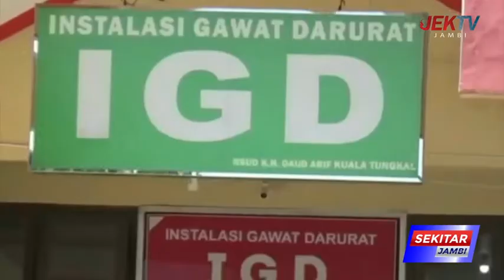DINKES TANJAB BARAT SEBUT BELUM TEMUKAN KASUS HEPATITIS AKUT